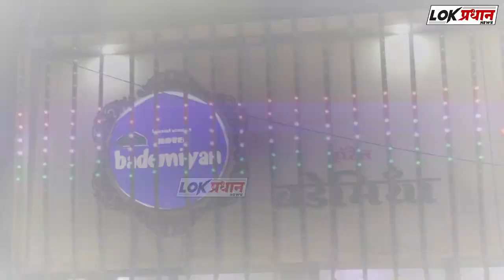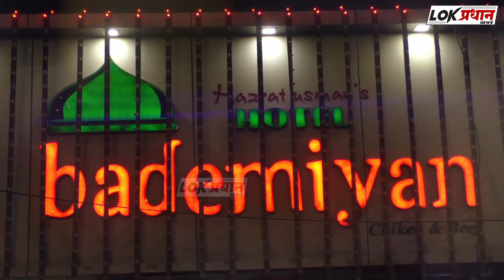पोलीस आयुक्तांचे अभिवादन करून भिम जल्लोष मिरवणुक सुरू...